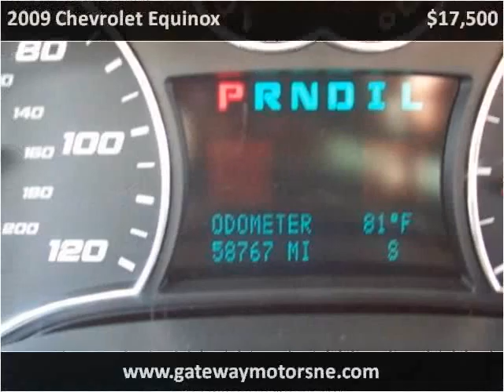2009 Chevrolet Equinox Used Cars Broken Bow NE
This 2009 Chevrolet Equinox is available from Gateway Motors.